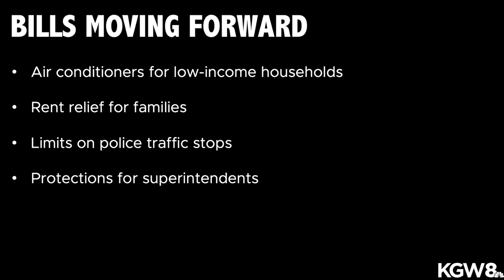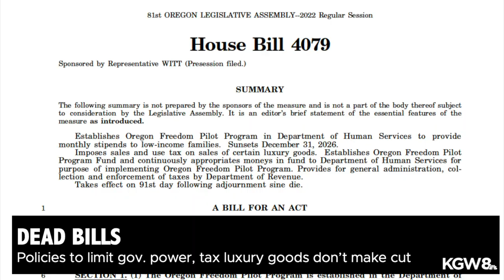Oregon Legislature Wrap-up: Week 2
Oregon lawmakers have an extra $800 million to spend this session after a strong revenue forecast.